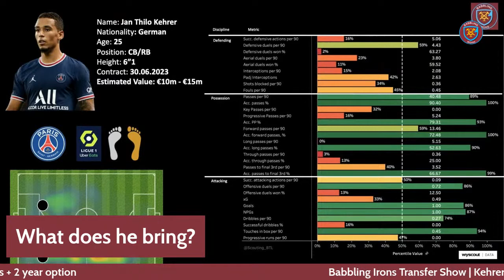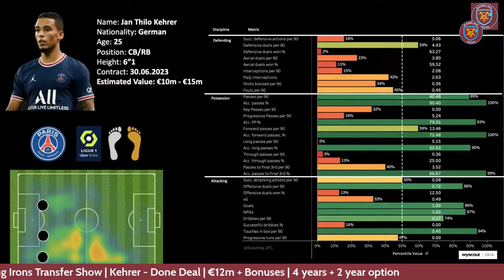West Ham sign Thilo Kehrer! Player Analysis